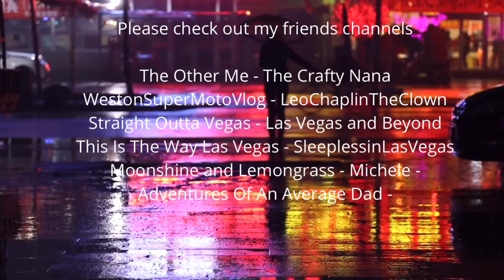The Ring of Bells, Cheriton Fitzpaine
Get ready, we are about to hit the road again after spending 5 or 6 weeks at our friends house in the beautiful Devonshire countryside.
We will be traveling around more of the country over the next 4 - 5 months and hopefully making more interesting vlogs.
But until then, we’ll there is this!

But please no racist, sexist or religious nonsense.

If you wish to help with a contribution to my vlog or buy me a kopi you can

If you are a fellow vlogger and would like to do a collaboration, message me in the comments.